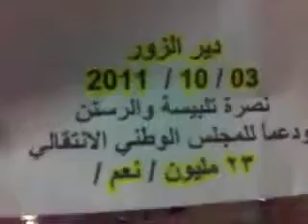AtTakaya St. Protest in Support of Talbisah and Rastan, Deir Ezzor, 3-Oct-11 (2)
مسائية ديرالزور شارع التكايا نصرة لتلبيسة والرستن 3-10